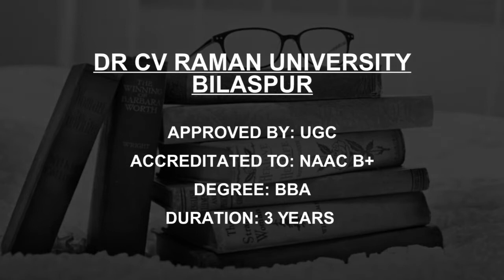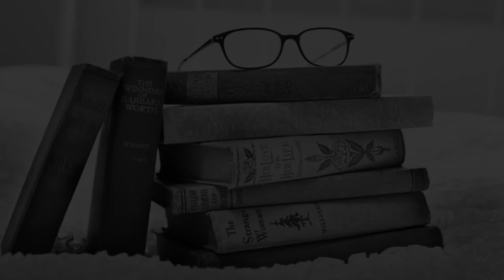Best BBA Colleges in Chhattisgarh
Must Watch.. Chhattisgarh Best BBA Colleges - Fees, Admissions, Placements

Listed Colleges
Dr CV Raman University Bilaspur
ICFAI University Raipur
Kamla Nehru College Korba
Kalinga University Raipur
ITM University Raipur
OP Jindal University Raigarh
KD Rungta College of Science and Technology, Raipur
Maharaja Agrasen International  College, Raipur
Government Jamuna Prasad Verma PG Arts and Commerce College, Bilaspur
ISBM University Gariyaband

This is not the listing of Top Chhattisgarh BBA Colleges, it's the list of Best Chhattisgarh BBA Colleges as per the ratings given by our users.